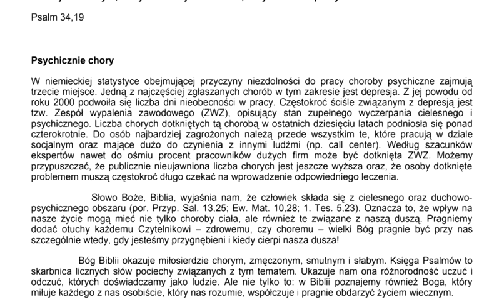Bliski jest Pan tym, których serce jest złamane, a wybawia utrapionych na duchu Zielone Niwy